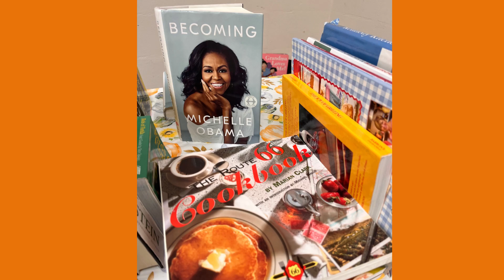So Flavorful!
We had such a wonderful time at the 2023 Flavors of Literacy!  We met new friends and caught up with some old ones.  Everyone loved the music of The Throwbakzzz Bank and enjoyed the delicious food from our restaurant sponsors.  Hope to see you next year!